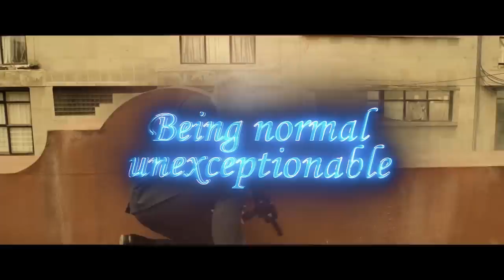Veeno ''Ferrari" Lyric Video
new single ''Ferrari" from Veeno's ''DYNAMOS'' ep set to release 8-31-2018